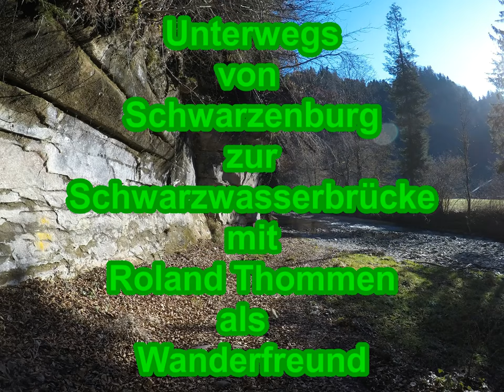Wanderung von Schwarzenburg nach Schwarzwasserbrücke dem Schwarzwasser entlang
Gestartet bin ich in Schwarzenburg im Naturpark Gantrisch mit meinem besten Wanderkollegen Roland Thommen. Zuerst ging es aus dem Dorf Schwarzenburg hinaus Richtung Wahlern Kirche. Bevor wir die Wahlern Kirche erreichten ging es einen sehr steilen Weg bergauf.Oben angelangt hatten wir einen ganz fantastisch schönen Ausblick auf Schwarzenburg und das Schwarzenburgerland und auf der Gegenseite Richtung Jura. Weiter geht unsere Wanderung leicht bergauf und bergab an einem schönen langgestreckten Hügelzug entlang, mit einem schönen Ausblick auf die Alpen. Bald darauf begannen wir mit dem sehr sehr steilen Abstieg zum Schwarzwassergraben.Endlich unten am Schwarzwasser angelangt gings schon wieder steil den Berg hoch. Oben auf dem Plateau angelangt, hatten wir wieder eine schöne flache Strecke vor uns um dann natürlich später wieder in den Schwarzwassergraben abzusteigen. Nach einer schönen langen Strecke im Schwarzwassergraben, am Flussbett entlang, konnten wir dann schon bald wieder aufsteigen zur Schwarzwasserbrücke und Richtung Bahnhof Schwarzwasserbrücke gehen, dort bestiegen wir wieder den Zug Richtung Bern.